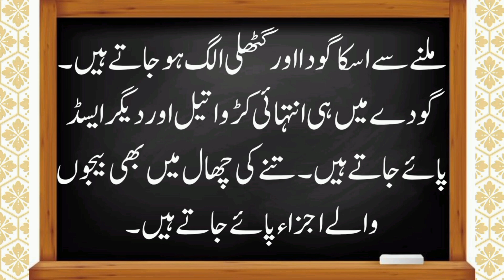Urdu essay on neem tree ||نیم کا درخت|| benefits of neem tree || my favourite tree || mazmoon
mera pasandida darakht neem
my favorite tree neem
mazmoon
neem ka darakht
neem tree
neem ka ped
health benefits of neem tree
neem ke darakht per mazmoon
neem ki afadiyat
urdu essay on neem tree
favorite tree per mazmoon
benefits of neem tree
my favourite tree neem